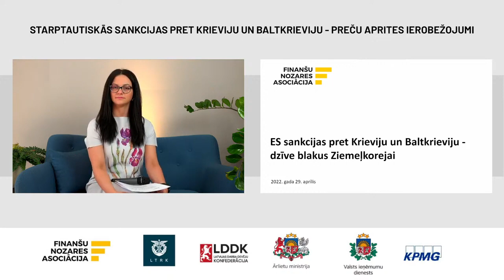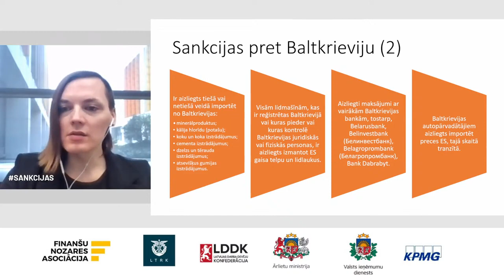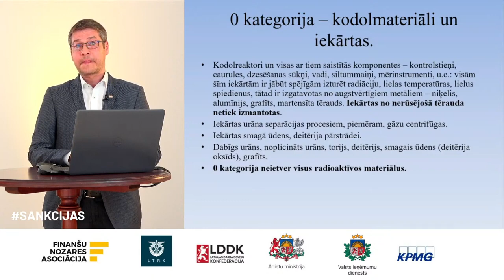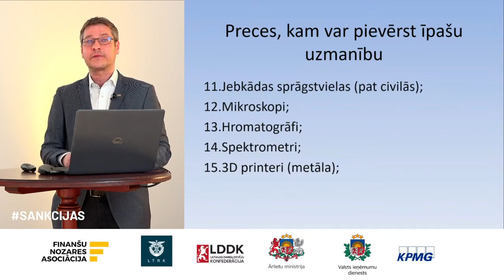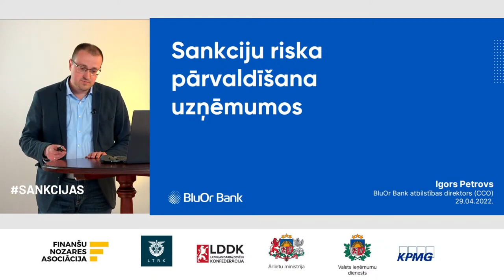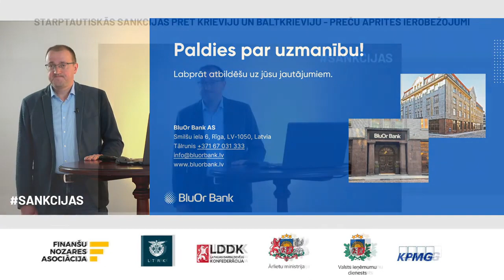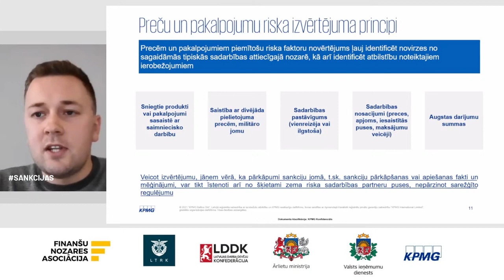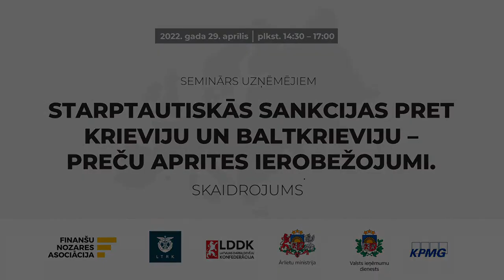Starptautiskās sankcijas pret Krieviju un Baltkrieviju- preču aprites ierobežojumi. Skaidrojums.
2022.gada 29.aprīlī no 14:30 – 17:00  Latvijas Tirdzniecības un rūpniecības kamera sadarbībā ar Finanšu nozares asociāciju, Latvijas Darba devēju konfederāciju, Ārlietu ministriju un Valsts ieņēmumu dienestu organizēja semināru uzņēmējiem, lai veicinātu izpratni par starptautisko sankciju, kas ierobežo preču apriti ar Krieviju un Baltkrieviju, piemērošanu.

Seminārs bija pieejams tiešraidē Latvijas Tirdzniecības un rūpniecības kameras mājaslapā un Facebook lapā. Jautājumus būs iespēja uzdot sli.do.

Moderēja Latvijas Finanšu nozares asociācijas padomniece Laima Letiņa.

Seminārā piedalījās:

Saiva Krastiņa, Citadele bankas Sankciju eksperte un pārstāve Finanšu nozares asociācijas Starptautisko finanšu sankciju darba grupā. Eiropas Savienības sankcijas pret Krieviju un Baltkrieviju - dzīve blakus Ziemeļkorejai.
Nauris Rumpe, Ārlietu ministrijas Stratēģiskās nozīmes preču eksporta kontroles nodaļas vadītājs. Skaidrojums par sankcijās iekļautajiem preču veidiem un to identifikāciju.
Dace Brimberga. Valsts ieņēmumu dienesta Muitas pārvaldes Riska vadības daļas Ierobežojumu un aizliegumu uzraudzības nodaļas vadītāja. Muitas loma sankciju uzraudzībā.
Igors Petrovs, BluOr Bank AS valdes loceklis un Finanšu nozares asociācijas Starptautisko finanšu sankciju darba grupas vadītājs. Sankciju riska pārvaldīšana uzņēmumos.
Edvards Grasis, KPMG Risku vadības pakalpojumu vadītājs Latvijā. Piegādes ķēžu un sadarbības partneru analīze preču eksporta/ importa ierobežojumu kontekstā.